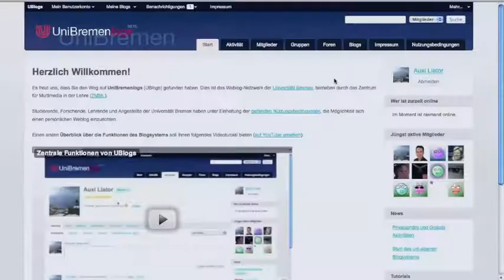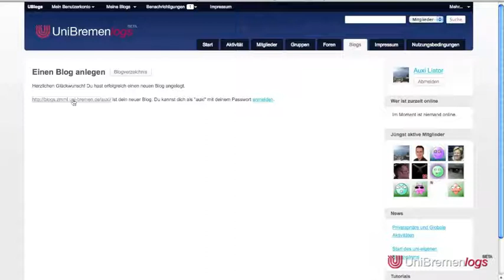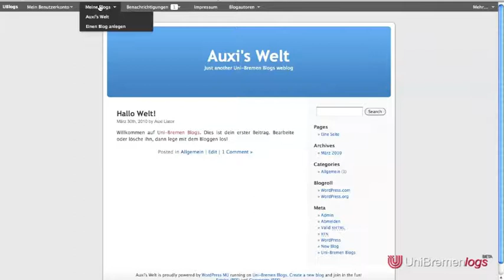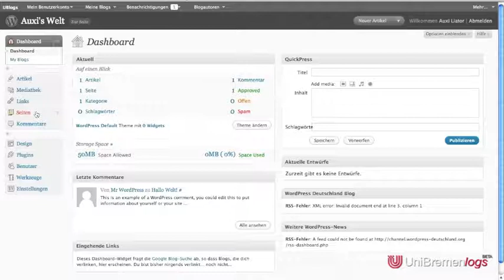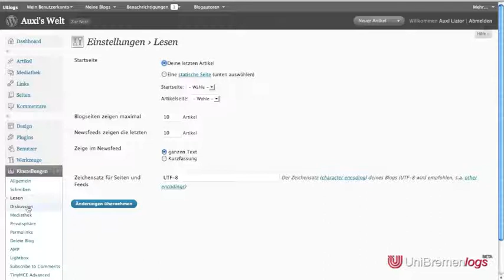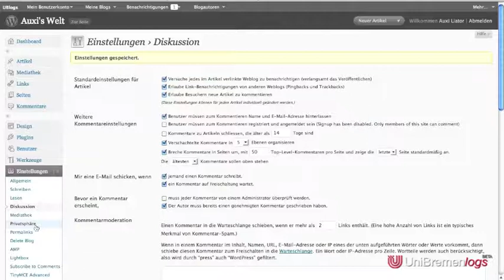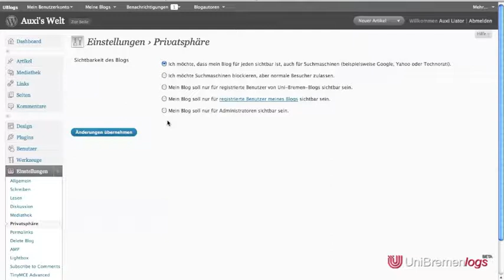Anlegen eines Weblog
In diesem Videotutorial wird gezeigt, wie man einen Weblog auf UBlogs  einrichtet und Grundeinstellungen vornimmt.